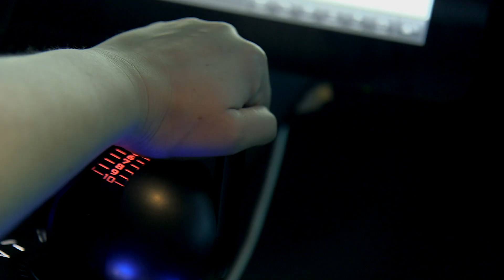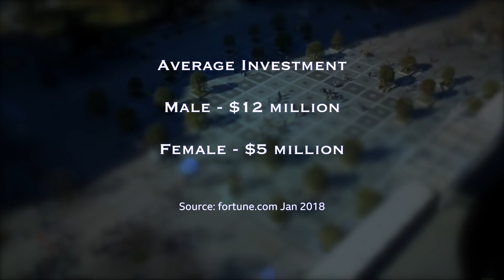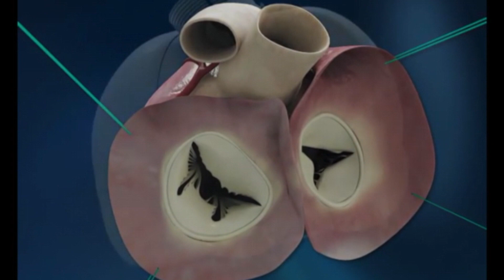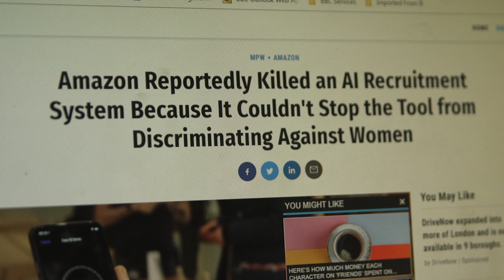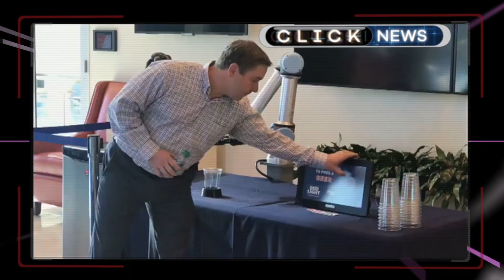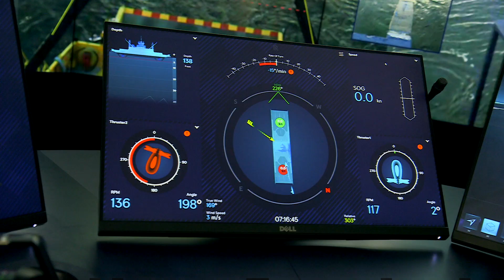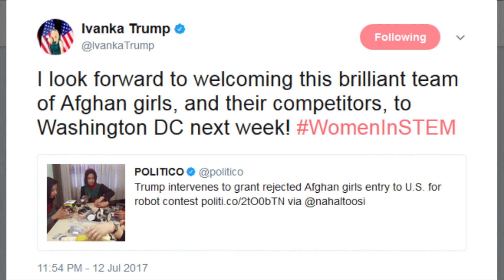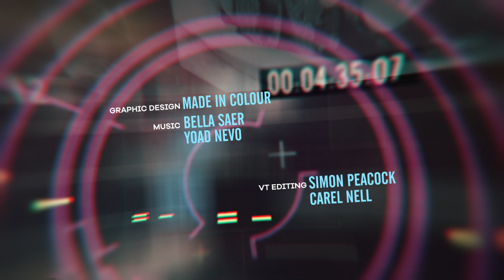The women changing the world - BBC Click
Click looks at women in tech, from Afghan girls inventing robotics to Finnish women engineering autonomously navigating ships.